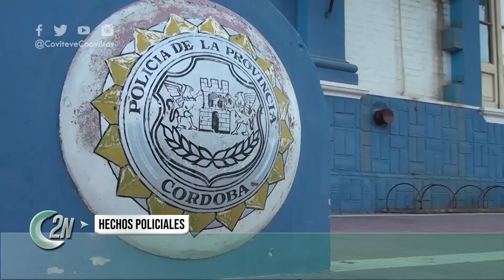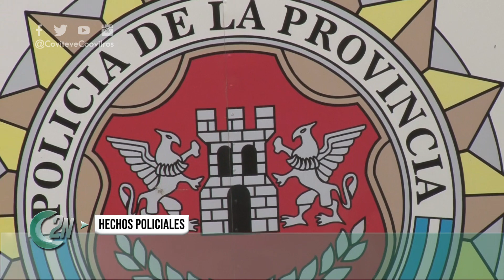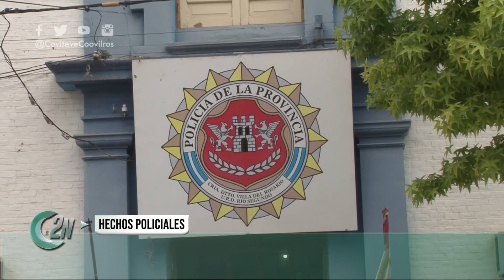2NCENTRAL | HECHOS POLICIALES CRIO.LEONARDO AMAYA